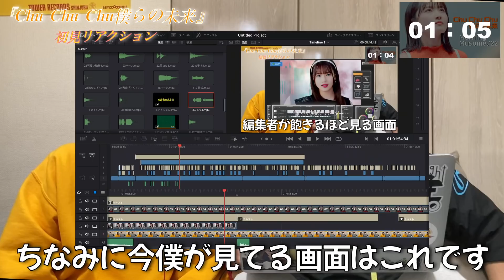【聴けば聴くほど】モーニング娘。'22新曲『Chu Chu Chu僕らの未来』MVの世界観に引き摺り込まれる。。。【初見リアクション】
こんにちは。Midnight坊主。です。今回はモーニング娘。'22『Chu Chu Chu僕らの未来』を初見リアクションしていきました。
初見リアクション界で最もリアクションしにくかったかもしれません。笑　曲調は厳かでかっこいいのにMVはどこか笑かしにきているような...
バカネジのように締めても締めても締まりきらない感じが２周目３周目のループに誘われてしまうんですね〜。これぞスルメの真骨頂でしょうね。個人的には森戸さんがいっぱい映ってていっぱい見せ場があったので大満足です。次のMVも期待大です。

それでは次回の動画で。バイちゅん！！

✂︎ ｷﾘﾄﾘ ✂︎

◎メンバー:DEBUキャン・ゆーだい・あきのぶ
○準レギュラー:ラーメン
☆編集等:Pおの

✂︎ ｷﾘﾄﾘ ✂︎

【人気の動画】
ハロプロ漫才(4分)

✂︎ ｷﾘﾄﾘ ✂︎

✂︎ ｷﾘﾄﾘ ✂︎

　　　　　　　👇🏻ﾜﾀﾞｲｶｴﾏｰｽ👇🏻